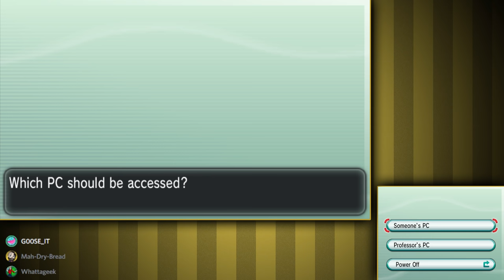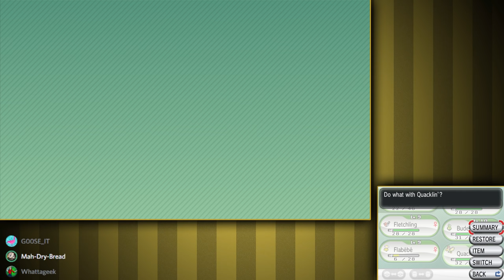Bug Gym! ▶ Pokemon X A Journey 🔴 Part 3 - Let's Play Walkthrough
Hey guys, this is a Playthrough / Walkthrough / Let's Play of the  Turn Based RPG Pokemon X for Nintendo 3DS featuring Gameplay with Live English Commentary!

In this playthrough Brandon, Whattageek, and I go on a Journey through Generation 6's Pokemon X!  Both Brandon and Whattageek have played it before, but MDB goes in totally blind!  Enjoy!